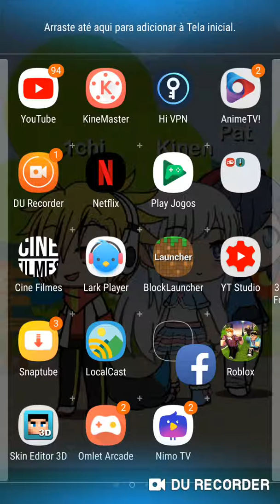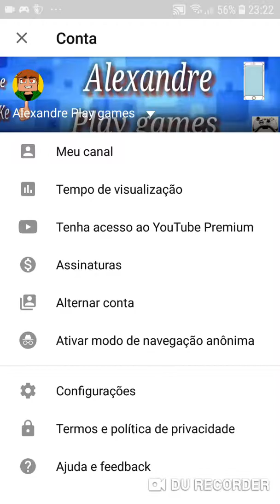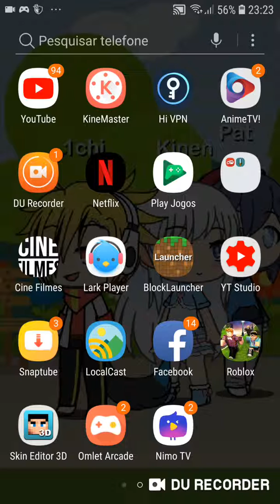Para me seguir